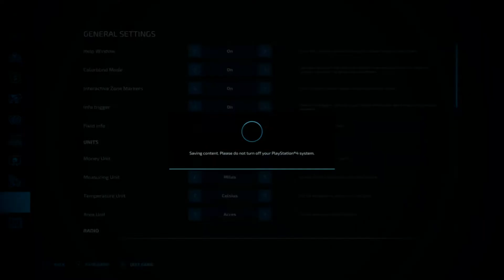NO MANS LAND NO LOGGING* EP1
Despise logging    Me too    Play No Mans Land without it